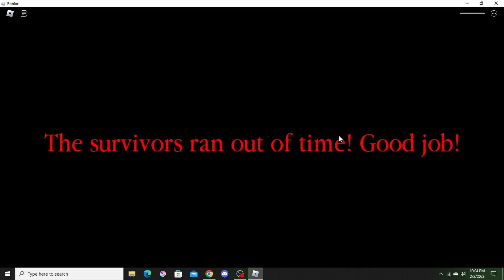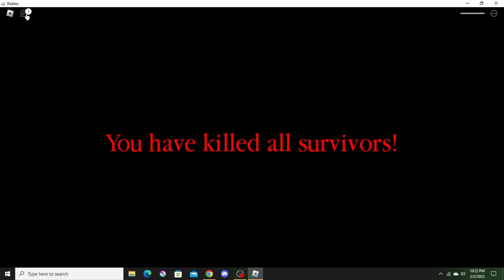Roblox feat. LadyVampir - Spider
We play a bit of Spider today.